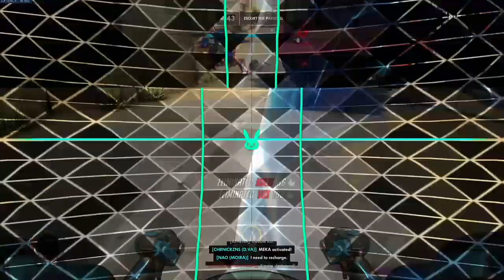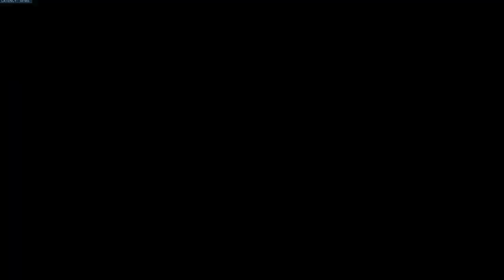overwatch where i continue to prove my why im found wanting